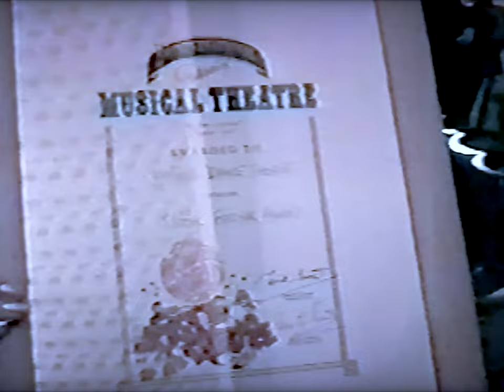Buxton - Aug. 29 1998| Participation IMPULSE Dance Theater on 2-nd Int. Festival of Musical Theatre.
Fragments of the final performance of the Ukrainian IMPULSE Dance Theater on British soil.
This is a dance show at the 2nd International Festival of Musical Theatre in Buxton.
The last performance and a worthy assessment at the awards ceremony during the final ceremony,

(Remastered to FullHD of the videotapes VHS) Release August, 29 1998
We apologize for the poor sound quality and additional background sounds. This was due to the incorrect operation of the camera when creating a copy of the video at that time.

In the summer of 1998, the Ukrainian Dance Theater IMPULSE visited the UK for the third time. But this time the journey was not limited to the International Festival Fringe in Edinburgh.
Team leaders Olga and Vladimir Rozhok organized an unforgettable trip.
It was a month and a half of an exciting journey through several cities and towns, and participation in at least three festivals in the UK. Visiting interesting places and interesting meetings and communication. All this in this series of videos on the channel.
We invite you to see the UK 1998 through our eyes!

The video was carefully restored by the team of @AlekSeedKiNaTaN &Co.
Special thanks for technical help of Alexei Polubatko.
I hope you enjoyed the video. Donations will be used for equipment and software in order to bring you higher quality videos.